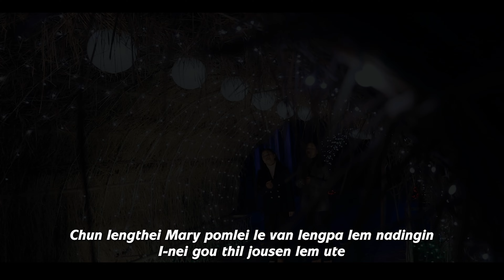HUHHINGA PAKAI // Neisangkim Haokip & Nengcha Haokip // Video Processed At LMIN MEDIA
Music & Rec. Studio : L.Studio

Huhhing'a Pakai christa apengtai
Kipah le thanom'in lem ute
Thina thimnoiya umte din vahloupi tah alhungtai
Hallelujah kipah in saute

Amin kidang chamna leng Pakai
Tonsot Pakai chamna leng ahi
Agamin kemtih neita lou ding
Tonsot in mantih neiponte

Tahsan'in kagaldot chung vangam nom
Chamna leng chapa apenni chun
Thinan vaihomin a aw ginngeitah chu
Leiset chungle chung thangvan sanga akithonge

Tuhin Bethlehem khonom lama chun
Tahsanin lhajalin leng ute
Chun lengthei Mary pomlei le van lengpa lem nadingin
I-nei gou thil jousen lem ute

Mi huhhing'a Pakai thah apengtai
Amin lal Christa Immanuel
Hossana chungnung pen chapa minloupi tah in umhen
Chamna thu leng hen leiset ahin